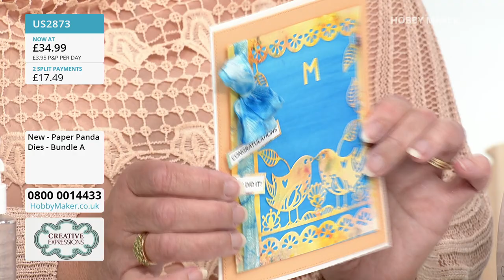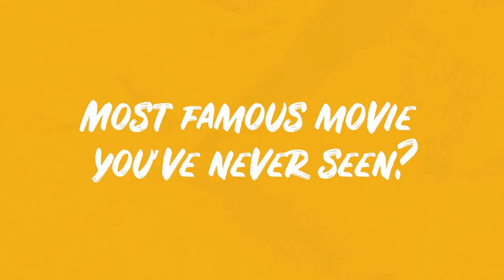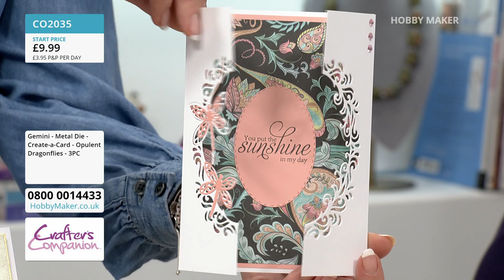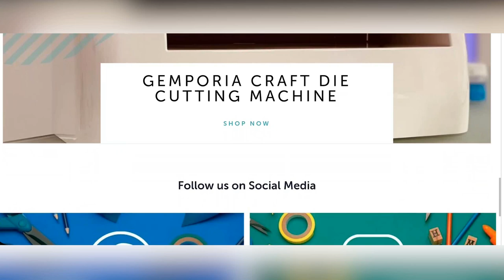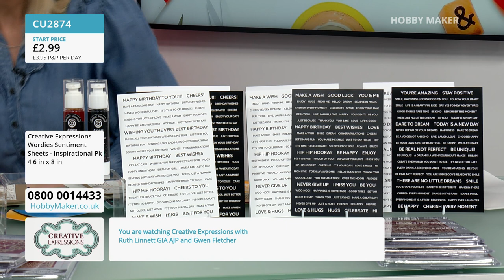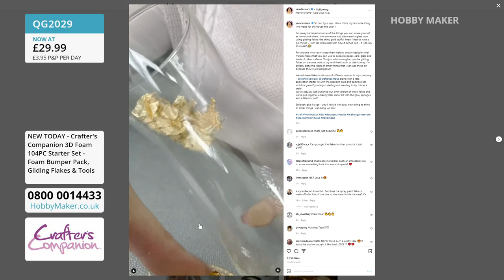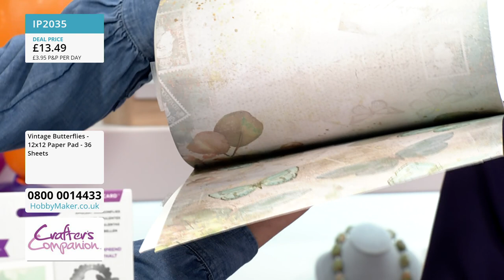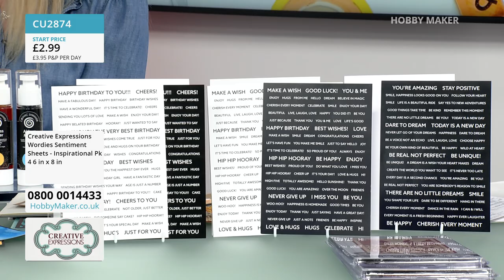Hobby Maker Live - 04/05/2022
Hobby Maker Live - 04/05/2022 - Creative Expressions and Crafters Companion